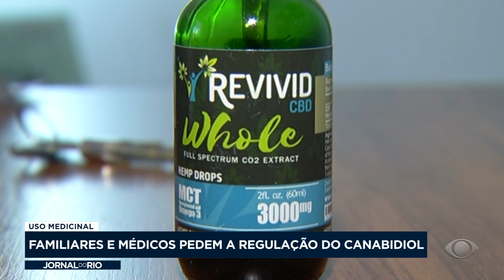Canabidiol: Conselho Federal de Medicina limita o uso do medicamento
Após protestos, audiência pública é aberta para consulta sobre a limitação do uso do medicamento pelo Conselho Federal de Medicina.